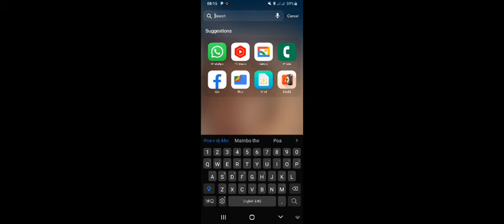BEST REMIX OF BRAYBAN ANA (OFFICE) VIDEO V DJ ABU 254🔥🔥 BEST REMIX OF 2023